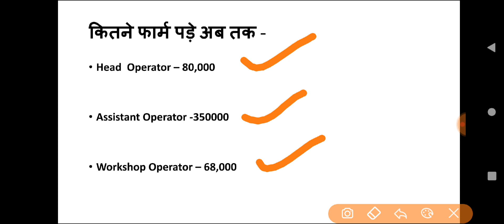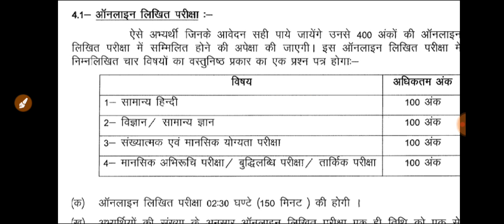UP police head operator exam Date। UP head operator syllabus।UP POLICE assistant operator